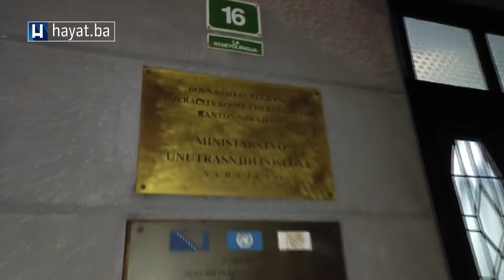POGLEDAJTE AKCIJU PRIVOĐENJA OSUMNJIČENOG ZA UBISTVO NA IGMANU